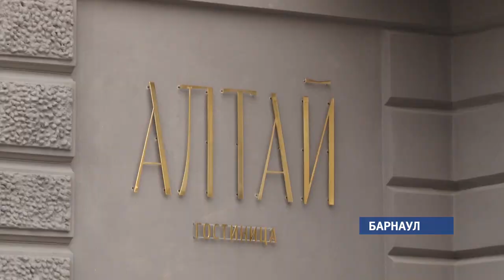Впервые за 70 лет капитально отремонтировали гостиницу «Алтай»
В Барнауле после реставрации открыли гостиницу «Алтай».  Здание, которому без малого 70 лет,  ремонтировали около года. Историки и архитекторы краевой столицы уже оценили новый интерьер и фасад гостиницы – он максимально приближен к своему историческому облику. Наша съёмочная группа одна из первых увидела, как теперь выглядит «Алтай».